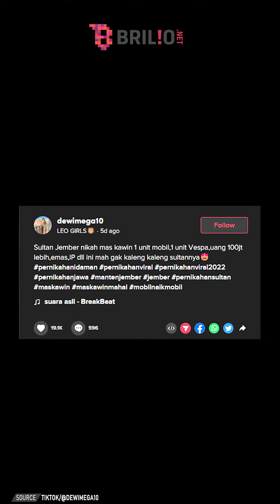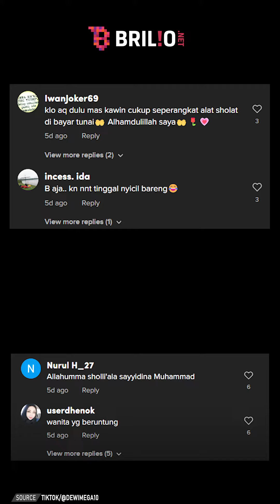Pernikahan Sultan Jember, maharnya fantastis dari motor hingga mobil | TRENDING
Dalam video itu terlihat seserahan berupa barang-barang mewah yang dibawa oleh sang mempelai pria. Mulai dari motor, mobil, hingga iphone. Wow, fantastis!